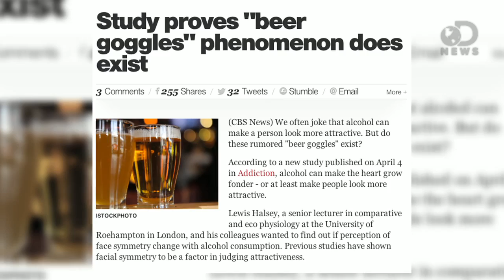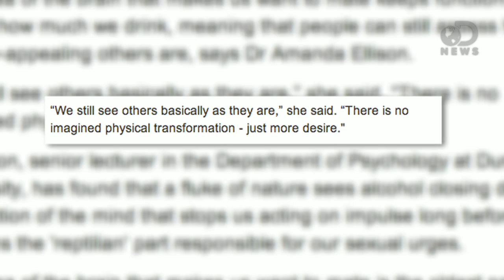St. Patrick's Day: Beer Goggles Explained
Does alcohol help make your date appear more attractive?  It certainly seems to help for some! Laci takes a look at the phenomenon of "beer goggles" and whether there's any truth to it all.

"Study: The Myth Of "Beer Goggles" Busted"
"People often say alcohol can make any face seem more comely, but "beer goggles" do not actually make others more attractive."